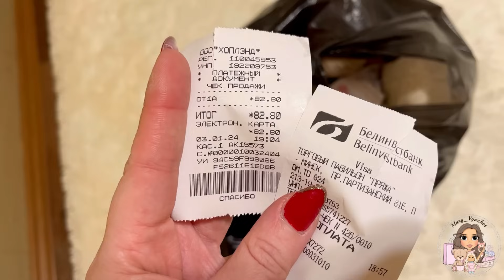🎄с Рождеством! Первые заказы в Новом году. Закупка пряжи. Подала заявку на Чароуны МЛЫН.🤗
🌿Моя группа ВКонтакте:

🌿Купить МК Кошка «Глаша»